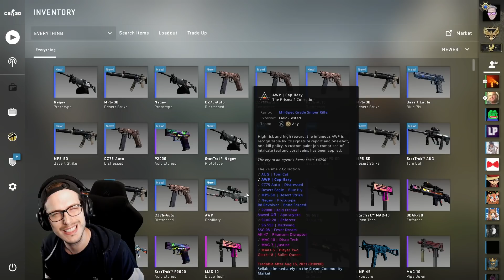Gold aus JEDER Case? [2] | Prisma 2 💰 CSGO Case Opening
📍 Maus Viper Ultimate
📍 Tastatur Huntsman Elite
📍 Headset Blackshark V2